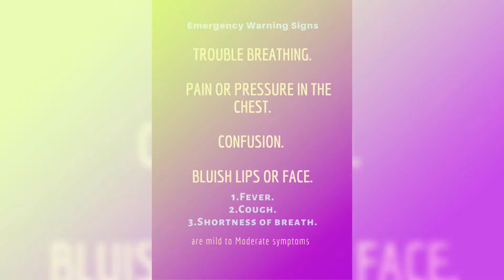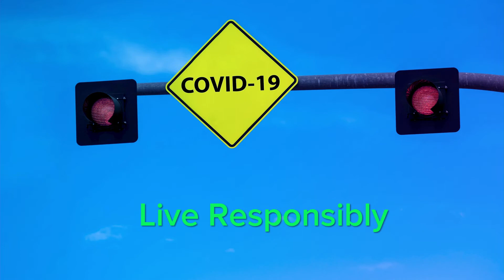STAY @ HOME & STOP SPREADING CORONA VIRUS.......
A complete video on  to do list, must follow instructions , essential tips, proven steps  of staying  safe @ Home protecting your families & community &  to stop the spread of the  corona virus infection.
i have given a complete information on high risk group of people for corona virus like  obese people, people aged above 65 years , people with heart diseases, people with chronic lung diseases, asthmatic patients, pregnant women.
mentioned  to do list or steps to follow if you fell sick while staying at home like Home isolation, Covering while sneezing & coughing , using separate wash rooms, wearing face masks, cleaning your stuff by yourself, steam inhalation, salt water gargling, symptomatic treatment of fever, cough, cold.
i have mentioned about usual symptoms of covid -19 like fever, cough, sore throat, breathlessness, emergency signs & symptoms of covid -19 like troubled breathing. pain or pressure in the chest, confusion, Bluish lips & face.
hand washing for at least 20 secs proved to be the most effective preventive measure , rubbing the hands with alcohol rub of at least 70 %  , cleaning frequently touched areas like, tables,door knobs,mobile phones, toilets wash basins, taps, kids play area, toys, maintaining social distance of about 6 fits.
when coming to the society or community role , please stay connected with others through mobiles  phones, everyday get the complete Local corona virus status , know the emergency aids in your community, prepare emergency call list , know your neighbours.
finally i request all to take care of  the emotional health  of the  other persons in the house.
follow me on face book :  m.me/Dentcrick